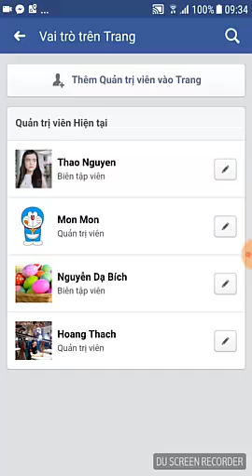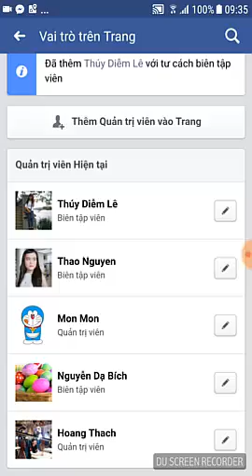Đào tạo Digital Marketing - Hướng dẫn Thêm quản trị viên fanpage trên điện thoại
Đào tạo Digital Marketing từ cơ bản đến nâng cao đây là một chương trình đặc biệt dành cho các bạn muốn tìm hiểu để kinh doanh trên internet
Thêm quản trị viên fanpage
Địa chỉ: Tầng 1 Toà nhà An Phú Plaza, 117-119 Lý Chính Thắng, Phường 7, Quận 3, Tp.HCM